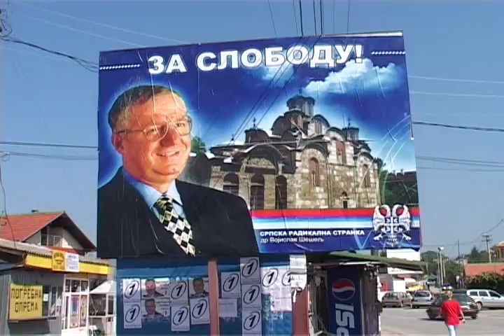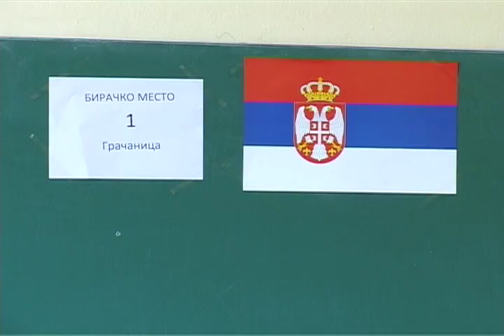Qeveria e Serbise mban zgjedhje ne Kosove